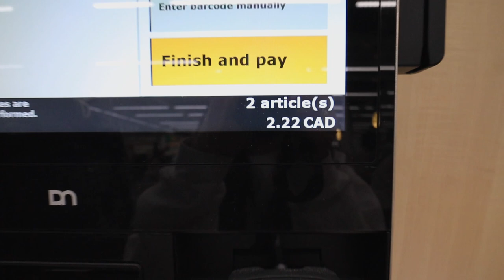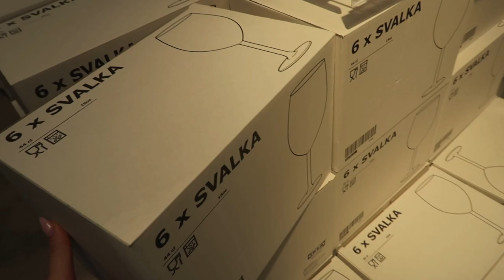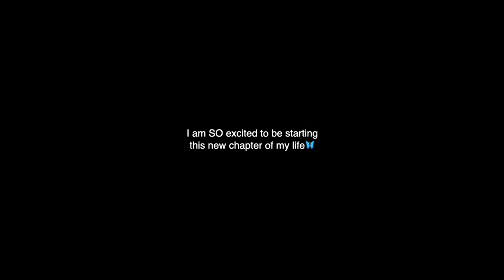I'M MOVING OUT: starting a new chapter & building my dream life🦋✨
I am SO excited for this new chapter in my life and I am so excited to document this with you guys. Couldn't be more thankful that I have people who care and watch my videos. I love you all🥺🦋

0:00-14:30 LET'S TALK
14:30 - 22:41 SHOPPING & PACKING

🤍FAQ:
What camera do I use? Canon m50 with 11-22mm lens & canon g7x mark ii